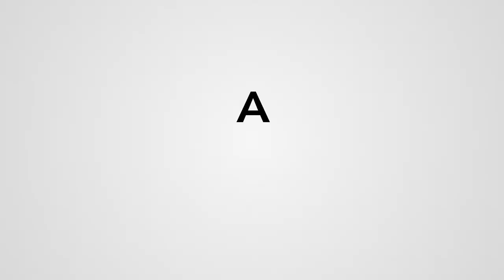À Dúzia é Mais Barato | Trailer Oficial | Disney+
Dá espaço à família. “À Dúzia é Mais Barato”, um novo Filme Original, disponível a 18 de março no Disney+.

Disney + Pixar + Marvel + Star Wars + National Geographic + Star =